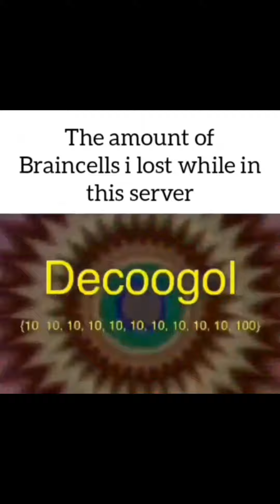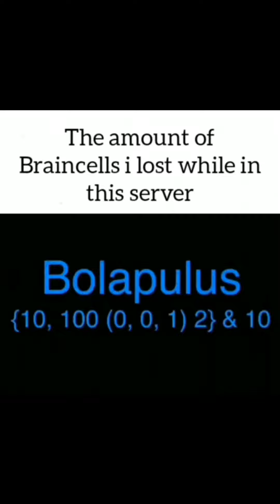ALL MA MEME